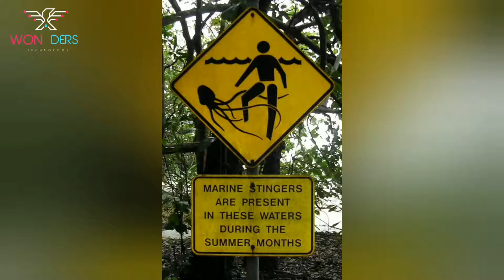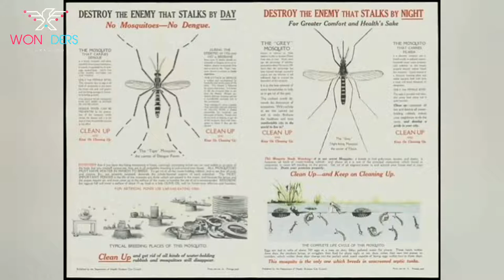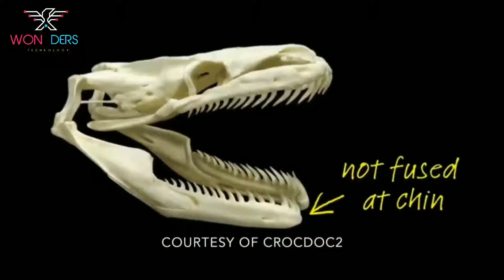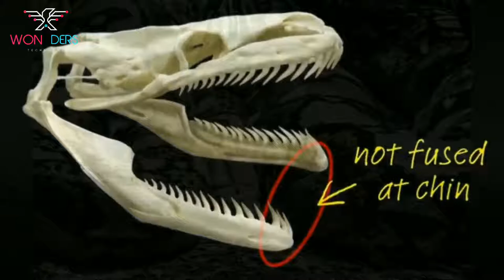Top 10 Most Dangerous Creatures You Should Run Away From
10 Dangerous creatures in the world You Should Run Away From

10 Dangerous Animals You Should Run Away From

The world is filled with millions of species of creatures. Some of them are quite harmless, quietly living
their lives, while some of them are just downright dangerous. Today we will be looking at 10 of the most
number one. The number of fatalities these creatures cause is simply staggering.

Lions are known to be strong, fierce, and controllable animals, but behind this fierce appearance lies the fact that these big cats are social animals that live in closed-knit groups known as cliques.

Lions have been known to slash the tires of safari jeeps to immobilize them and the tourists inside. To ward them off, the guides play recordings of elephants trumpeting. Hunting them is still legal, but conservation makes it expensive (as it should), and only old specimens or man-eaters are taken. The two most infamous remain the Tsavo maneless man-eaters of 1898. From March to December, they killed and ate as many as 135 railway workers in Tsavo, Kenya. They were gigantic, even for lions, measuring 9 feet, 8 inches, and 9 feet, 6 inches long, and required 8 men to carry them. Their hunter, Col. John Patterson, shot the second no less than 8 times with a .303 Lee-Enfield, which has power comparable to the .30-06, before the lion succumbed.

Yes, the elephant. I know some of you might say, the elephant is a gentle animal and does no harm to anyone. But in fact, it is in the zoo, not in the wild.
 In fact, the title King of the Jungles is questionable. If the lion fights against the elephant, the winner is likely to be the elephant,So it's very rare for elephants to be attacked by predators.
Why? Come and compare the difference, where the elephant is superior in weight and height, and still speed is the only point that comes in favor of the lion. But in my opinion, I don't think it would be useful against the destructive power of the elephant.
They are hyper-aggressive during musth. Musth is the bull elephant’s reproductive hormones, mostly testosterone, all of which rise 60 times higher than normal. This makes the elephant want to mate with any cow it sees, and fight everything else. Musth causes the bull extreme irritation and puts him in a severely foul mood.

Jellyfish are found in every sea and ocean in the world, and have a simple to sharp sting. Some of them are toxic. A minor sting can also cause severe pain and excitement to the skin. Others do no harm to humans.
but Chironex fleckeri, also called the sea wasp, is by far the most notorious.
The smallest species is only a few centimeters in size, but the largest species may exceed 6.3 feet (180 cm) across, with long tentacles proportional to its size. It generally feeds on fish eggs and larvae, as well as on other dwelling zooplankton, usually in summer due to abundant food, and is considered a food for some other organisms such as sea turtles and a few species of fish. This species is very toxic.

The inland taipan must not be confused with the coastal taipan or the central taipan, all three of which are highly venomous. The inland taipan, also called the fierce snake (for its venom), the small-scaled snake, and the two-step snake, averages 6 feet long, with a maximum recorded of 8.2 feet. They are extremely shy and always try to escape any large animal’s presence. It is only by cornering one that it bites.

The inland Taipan is Number one on the list of the world's most toxic snakes. That still lives on earth. A single bite from a Taipan inner snake injects a portion of the venom into its prey that is capable of killing 100 adults, It takes about 45 minutes for the venom to take effect, but humans are very rarely bitten by an inner Taiban, This is because its habitat is in the center of the Australian outback. And people hospitalized by the bite of this snake survive.

The mosquito may have caused more deaths throughout history than any other  creature. They're easy to kill, but only after they've bitten you. Then you smack them in the face, but the damage has already been done. Normally, all that happens is that you itch for a short period of time. This is due to histamines in the mosquito's saliva, which irritate the skin.
They are particularly harmful because they spread infectious diseases to humans and livestock, many of which are lethal if not treated.
Malaria is the most well-known, and even with treatment, it can kill 20% of people in severe cases.

The cape buffalo is by far the most dangerous game animal on Earth. It is sufficiently thick-skinned to require an elephant rifle, and is the animal most responsible for the introduction of double-barreled rifles. A double-barreled rifle offers the hunter an immediate follow-up shot to finish a wounded animal, and cape buffaloes can be counted on to withstand the first shot,

top10 dangerous creatures